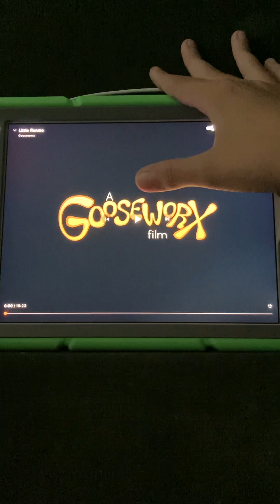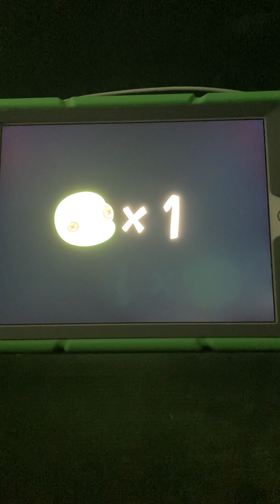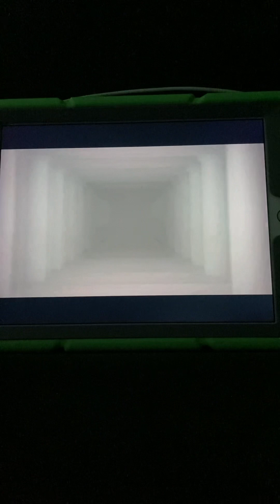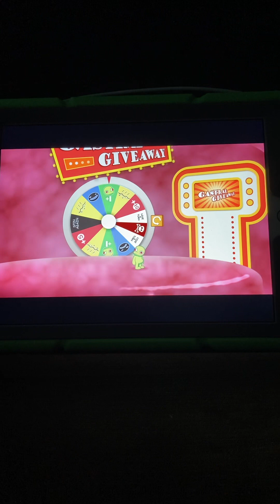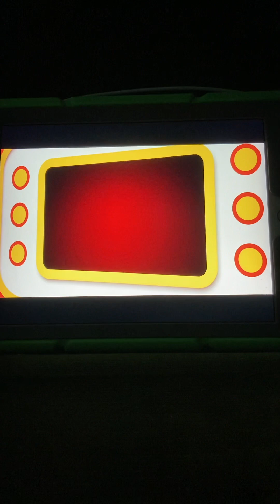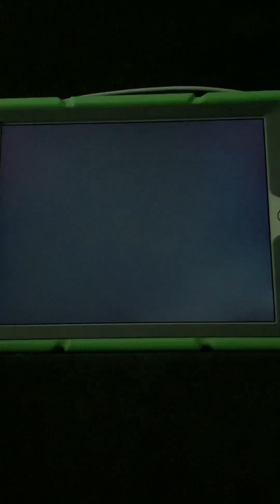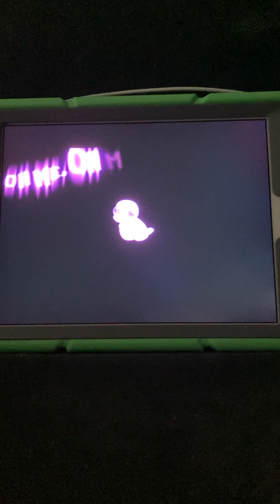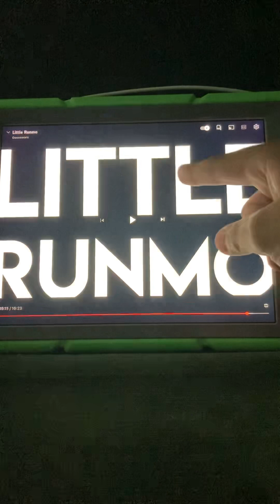Little runmo reaction